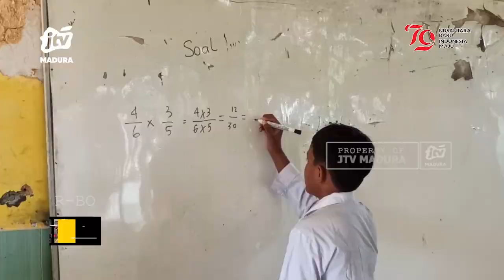Daffa Pulang Sekolah Keliling Jualan Kue Bantu Ibunya yang Sakit-sakitan